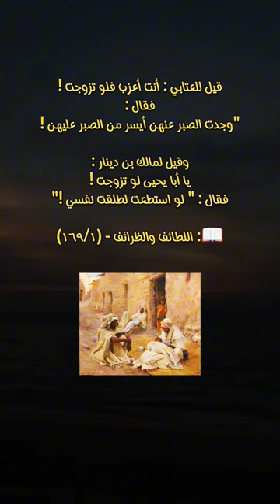العتابي ومالك بن دينار